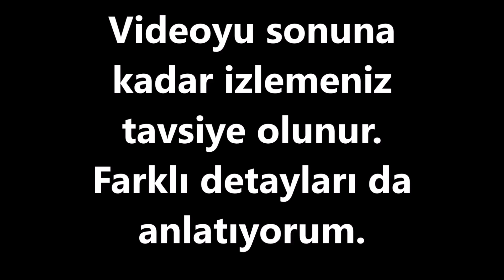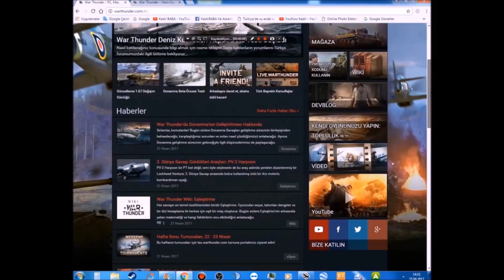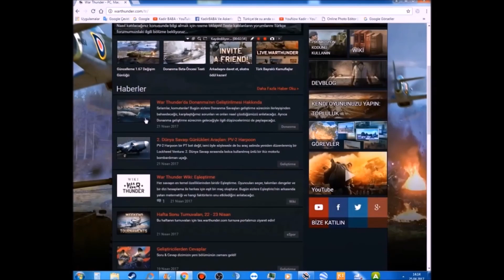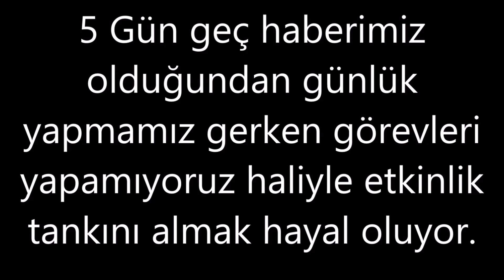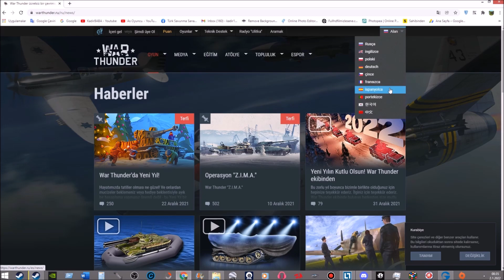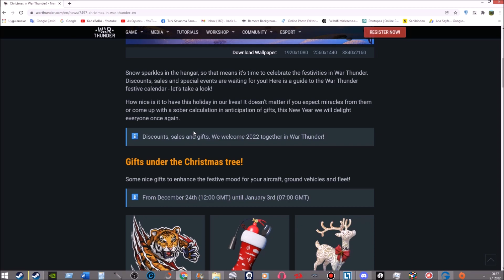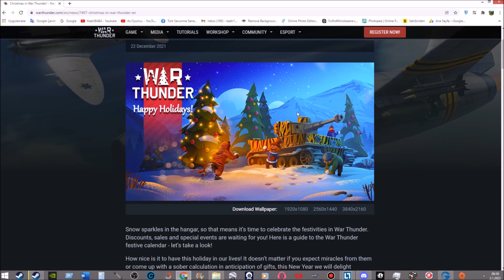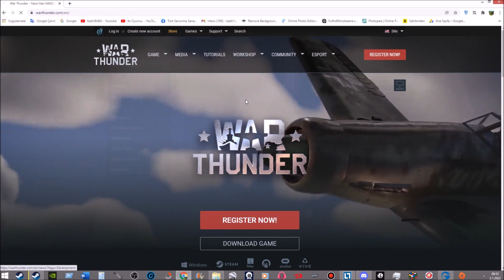War Thunder Türk Adminleri Neden Kovuldu?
Resmi War Thunder Yayıncısıyım ve War Thunder ile Anlaşmam var. Eğer bu linkten üye olursan oyuna ALTIN KARTAL ile başlarsın

Birlikte oynamak ve kendinizi daha da geliştirmek isterseniz çaylaklar için açtığım TT1 isimli eğitim klanıma gelebilirsiniz. Detaylar